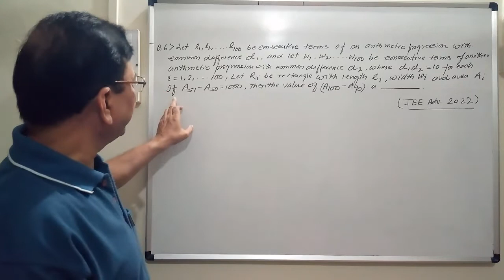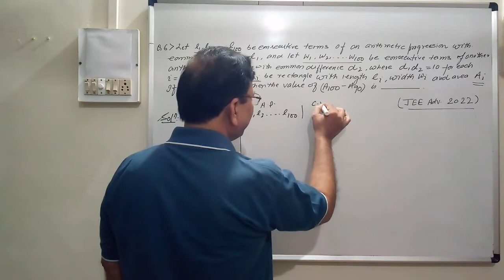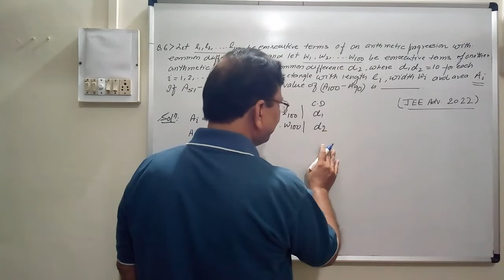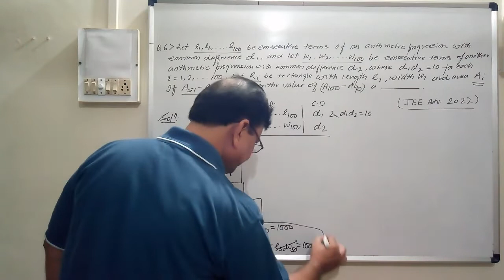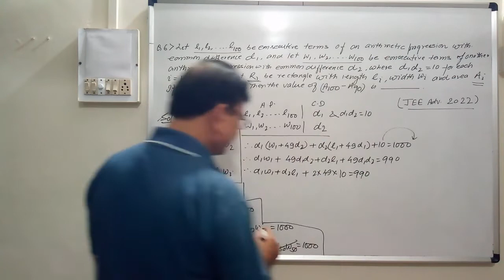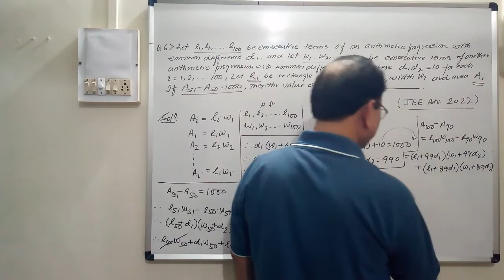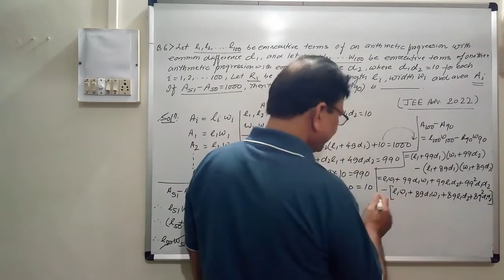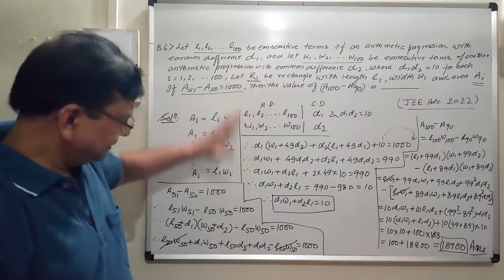JEE Advanced 2022 Maths solution & Explanation